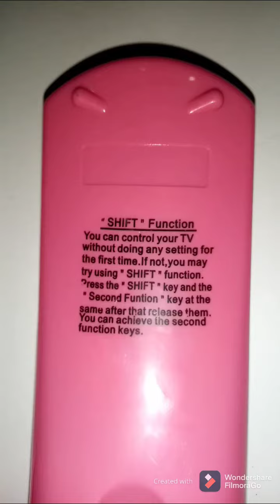Universal Remote for All LG TV XCEL RM-569CB+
The World Most Advance Remote Controller
use the firs class ABS to make the remote case
use the best rubber pad so that you willfeeling very comfortable when you use
It can be used directly without setup
Easy to operate and use